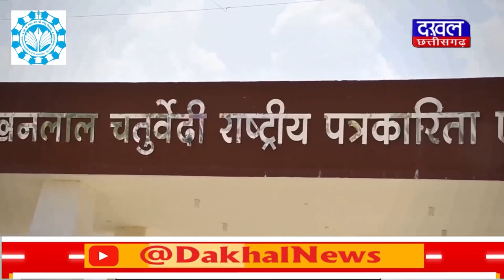DAKHAL NEWS पूर्व मुख्यमंत्री कमलनाथ की सुरक्षा में चूक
पूर्व मुख्यमंत्री कमलनाथ की सुरक्षा में चूक
हेलीकॉप्टर की पंखुड़ी से टकराया  झंडा